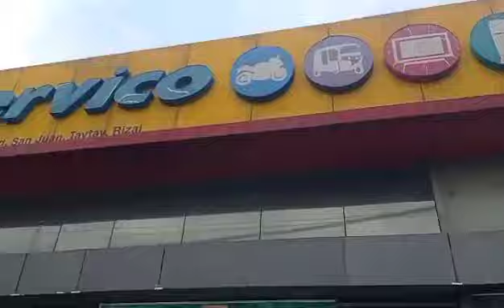Manila East ( Bagong Palingke ) Taytay Rizal.